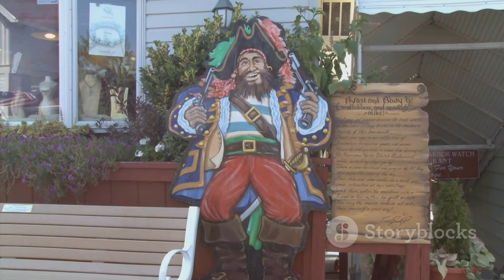Festival des Pirates à Morlaix 2024 - Une Déambulation Épique ! ‍️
OUTLINE:
00:00:00 Ahoy, Morlaix!
00:00:49 A Sea of Costumes
00:02:30 The Grand Parade
00:03:06 Music and Revelry
00:04:43 A Pirate's Life for Me!
00:06:40 Legends of the Sea
00:07:19 Treasures and Trinkets
00:07:59 All Hands on Deck!
00:08:38 A Community United
00:09:19 Farewell, Morlaix!

**Category:**
People & Blogs

**Description (French):**
🌊🏴‍☠️ **Festival des Pirates de la Baie de Morlaix 2024 !** 📸

Découvrez les images fascinantes du premier festival des pirates qui a eu lieu dans le centre-ville de Morlaix (Finistère) le 31 août 2024 ! 🎉

Une trentaine de passionnés du XVIIe et XVIIIe siècle ont déambulé dans les rues, revêtus de magnifiques costumes, des robes colorées aux tricornes emblématiques. 🎩👗

👉 **Au programme :**
- Déambulation dans le centre-ville 🏙️
- Danses et musique près de la place Allende 🎶
- Exposition sur le thème des pirates à la maison Penanault 🏰

Les bénévoles, venus de différentes associations, ont apporté une ambiance festive et historique à la cité du Viaduc. 🌟

Ne manquez pas cette aventure incroyable et plongez dans l'univers des pirates ! 🏴‍☠️⚓

**Description (English):**
🌊🏴‍☠️ **Pirate Festival in Morlaix 2024!** 📸

Discover the fascinating images from the first pirate festival that took place in downtown Morlaix (Finistère) on August 31, 2024! 🎉

Around thirty enthusiasts from the 17th and 18th centuries paraded through the streets, dressed in stunning costumes, from colorful gowns to iconic tricorn hats. 🎩👗

👉 **Highlights:**
- Parade in the city center 🏙️
- Dancing and music near Place Allende 🎶
- Pirate-themed exhibition at the Penanault house 🏰

Volunteers from various associations brought a festive and historical atmosphere to the city of the Viaduct.